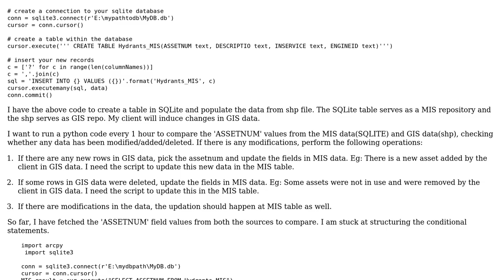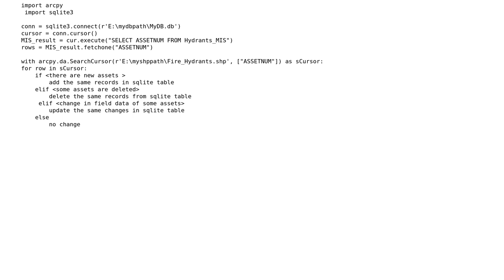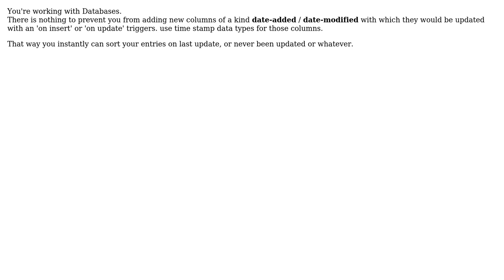GIS: Compare and modify changes amongst GIS and MIS data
With thanks & praise to God, and with thanks to the many people who have made this project possible! You are responsible for your own actions.